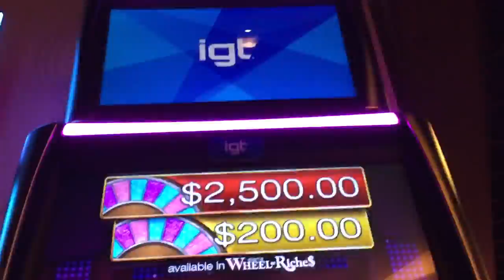Ellen's line hit #2 @ max bet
At the linq 6/29/15